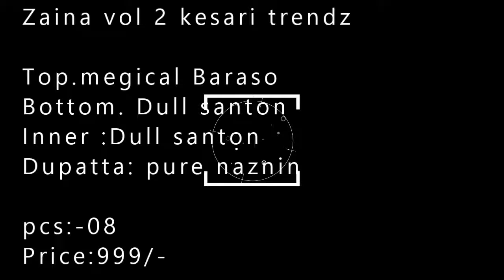Zaina vol 2 kesari trendz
Top.megical Baraso
Bottom. Dull santon
Inner :Dull santon
Dupatta: pure naznin

pcs:-08
Price:999/-